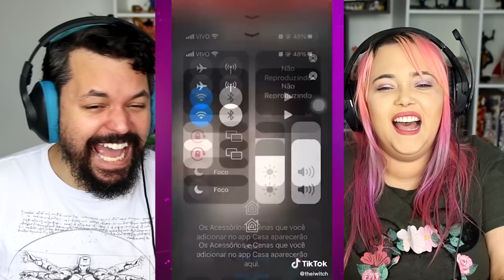OS MELHORES TIK TOK DE COMÉDIA - TENTE NÃO RIR! #153 (Amora) ‹ REACT ›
Aprenda a crescer no Youtube com Peter Jordan do Ei Nerd!

Olá, aqui é o Kel! Hoje eu assisti o vídeo OS MELHORES TIK TOK DE COMÉDIA - TENTE NÃO RIR! #153 do Canal Amora!

Músicas -